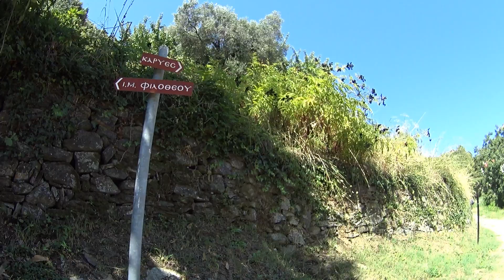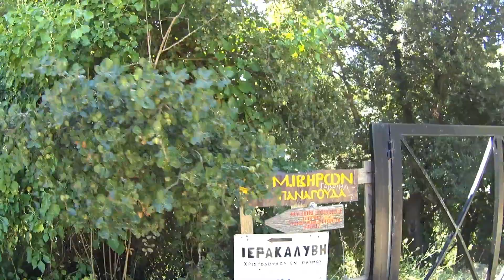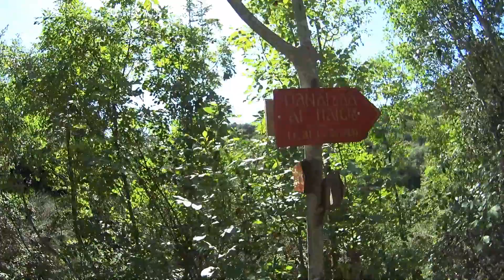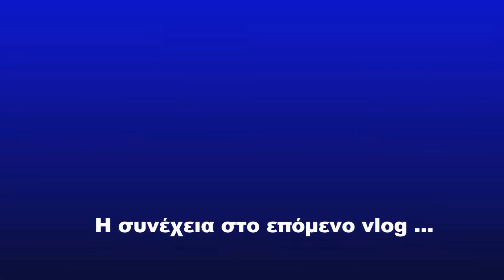Άγιον Όρος 2017 2ο | Святой Афон 2 | Mount Athos 2nd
Προσκύνημα στο Άγιον Όρος 2017 (2ο μέρος).
Part2 from my Pilgrimage to Holy mount Athos in Greece
Паломничество на Святой Афон
Είσοδος στο Άγιον Όρος με το καράβι Ιερισσός-Βατοπέδι, οδικώς συνεχίσαμε από το Βατοπέδι στις Καρυές. Κατόπιν ακολουθήσαμε το μονοπάτι Καρυές, μονή Κουτλουμουσίου, κελί γέροντα Γαβριήλ, Παναγούδα Α, και κατάληξη στην Ιερά Μονή Ιβήρων.